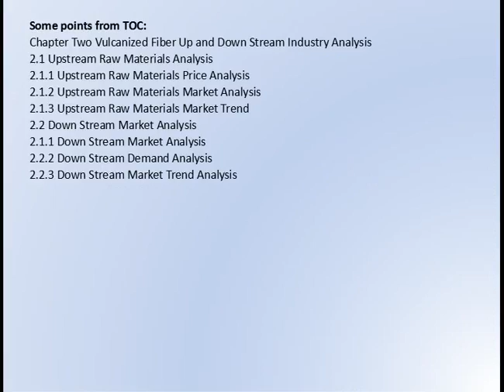Global Vulcanized Fiber Market